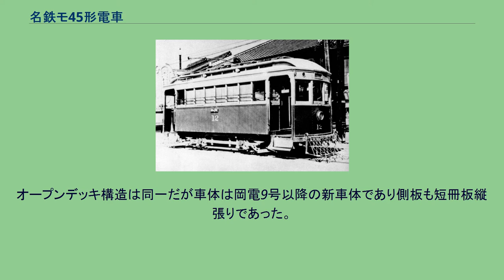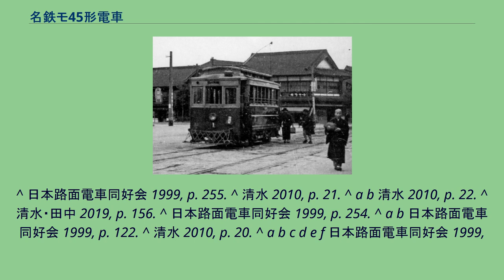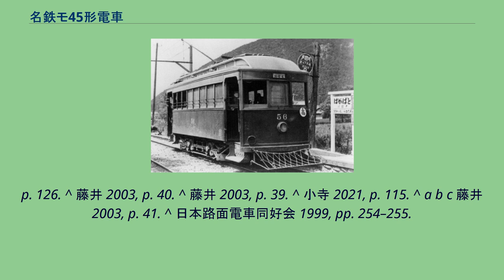名鉄モ45形電車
名鉄モ45形電車（めいてつも45がたでんしゃ）は、かつて名古屋鉄道（名鉄）に在籍していた路面電車車両である。
旧美濃電気軌道（美濃電）系のモ45・モ46と旧岡崎電気軌道（岡電）系のモ47・モ48・モ49で構成されるが、岡電系はさらに明治期製造のモ47、大正期製造のモ48・49に分けられる。
これらは素性も構造も全く異なり、岐阜・岡崎それぞれの線区で別々に運用されていたが、1949年（昭和24年）の改番で同一形式に纏められていた。
1949年（昭和24年）の改番で、それまで車番のみであった軌道線区の木造二軸単車にも形式称号が付与された。
岐阜市内線で運用されていた美濃電由来の木造単車群は製造時期などで区分され、最終増備車両のうち戦災を免れた2両がモ45形（45・46）に区分された。
一方、岡崎市内線を走っていた岡電由来の木造単車も3両が戦災を免れたが、美濃電車両と同じくモ45形（47・48・49）に区分され、素性の異なる車両が同一形式を名乗ることになった。
前身は日本車輌製造が1925年（大正14年）に製造した美濃電DD63・DD62号。
名鉄合併後、一時期蘇東線に転出していたこともあったが、遅くとも1944年（昭和19年）には岐阜市内線所属に戻っている。
全幅が若干広いことを以外は前期車（後のモ35形）に準じた車体構造を持つが、モ35形ほかの美濃電単車群は後に客用扉取付工事が実施されたのに対し、この2両は最後までオープンデッキ構造を維持した。
1954年（昭和29年）6月には窓ガラスと側面腰板を取り外して腰部を金網張りとし、座席を一人掛けビニールシートによるクロスシートに変更するなどの改造が施され、納涼電車として使用された。
岐阜市内線の納涼電車にはモ30形改造の車両もあり、使用期間はモ30形改造車と同じ本年限りとされていたが、モ45形改造車はシーズン終了後も復元されず、翌年以降も納涼電車として使用された。
1957年（昭和32年）10月に廃車となるが、廃車時まで納涼電車仕様のままであったと推定される。
前身は名古屋電車製作所が1912年（明治45年）に製造した岡電1号。
明治期の車両らしく側面腰板は二段羽目で乗降扉は無く、腰部が絞られた車体は岡崎市内線の戦後車両で最も小さかった。
戦後、正面窓下にあった前照灯を屋根上に移設し、1955年（昭和30年）年には集電装置がトロリーポールからビューゲルに交換された。
このほか、段落屋根型のダブルルーフ形態だったものが端部で上段を丸めた大正期増備車（モ48・49と同型）と同じ構造に改造されていたほか、側板の二段羽目も鉄板で補強されていた。
1960年（昭和35年）8月の廃車まで岡崎市内線で運用された。
廃車後は岡崎電気軌道の1号車という車歴が評価され、トロリーポールに交換して1961年（昭和36年）春に犬山ラインパーク（現・日本モンキーパーク）で開催された「交通科学フェア」の展示車両となった。
フェア終了後、ともに展示された尾西鉄道1号機、蒸気機関車12号機、蒸気動車6401号は博物館明治村へ移設されたが、モ47は移設されずそのままラインパークで展示され、数年後には解体された。
前身は名古屋電車製作所が1922年（大正11年）に製造した岡電10号と1924年（大正13年）に製造した岡電11号。
オープンデッキ構造は同一だが車体は岡電9号以降の新車体であり側板も短冊板縦張りであった。
モ47と同じく前照灯の移設、集電装置のビューゲル化が行われたほか、1950年代後半に簡易連結器が取り外されている。
こちらも岡崎市内線で運用され続け、モ47と同じ1960年（昭和35年）8月に廃車された。
岐阜市内線のモ45・モ46がこれより前に廃車されているため、岡崎市内線3両の廃車によってモ45形は形式消滅となった。
^ 蒸気動車6401号はさらにリニア・鉄道館に移設。
^ 日本路面電車同好会 1999, p. 255. ^ 清水 2010, p. 21. ^ a b 清水 2010, p. 22. ^ 清水・田中 2019, p. 156. ^ 日本路面電車同好会 1999, p. 254. ^ a b 日本路面電車同好会 1999, p. 122. ^ 清水 2010, p. 20. ^ a b c d e f 日本路面電車同好会 1999,
p. 126. ^ 藤井 2003, p. 40. ^ 藤井 2003, p. 39. ...